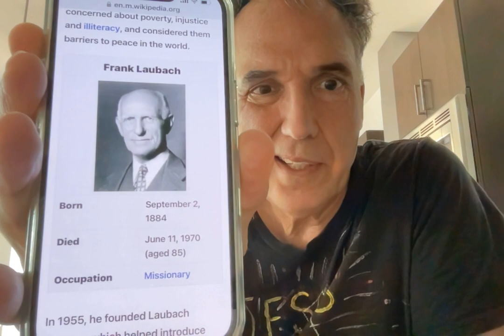Frank Laubach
About Frank Laubach, a famous man.